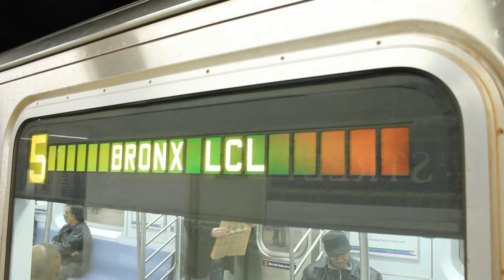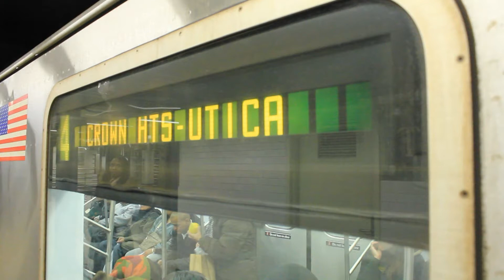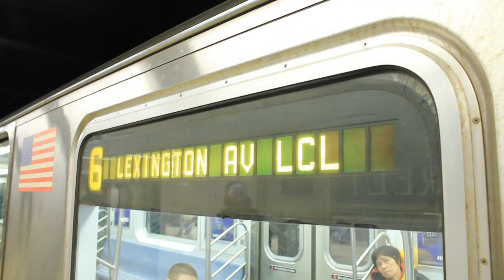IRT R142/A (4) (5) (6) Local trains at East 59th Street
IRT Lexington Avenue Line

(4) | Woodlawn, The Bronx to Crown Heights, Brooklyn
(5) | Mott Haven, The Bronx to Bowling Green, Manhattan
(6) | Pelham Bay, The Bronx to Lower Manhattan

(4) (5) Ran local due to track work at 42nd Street on the Express track.
(5)s ran on R142/As from the (4) due to no (5) trains from Dyre Avenue and 149th Street in the Bronx, replaced by Shuttle Buses north of 180th Street and the (2) south of it.

Video Taken: April 3, 2011
C550D @1080p [FULL HD]